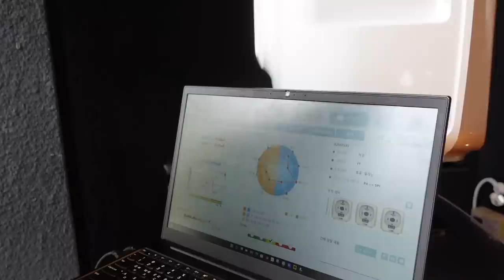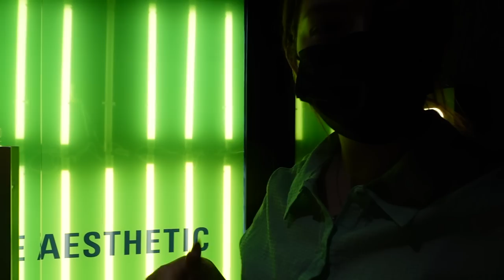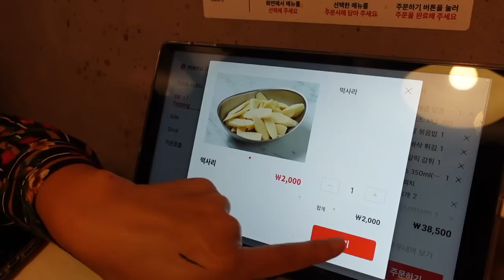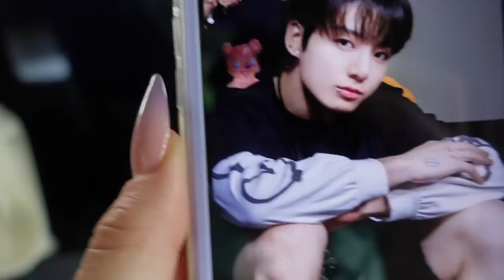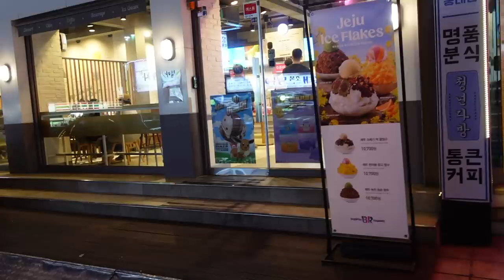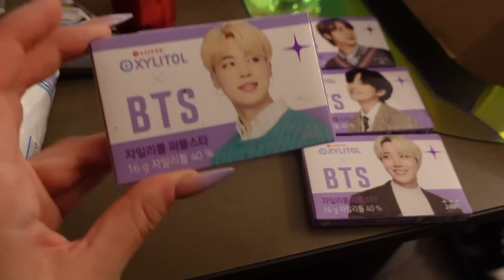TRATTAMENTO VISO DAL DERMATOLOGO DEGLI STRAY KIDS😍E TTEOKBOKI!! | Vlog 9.6.22